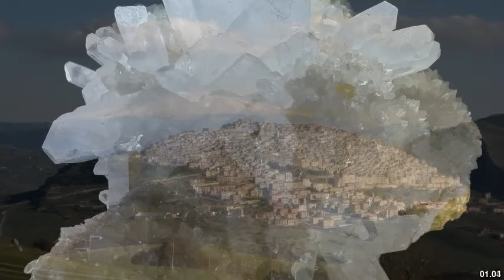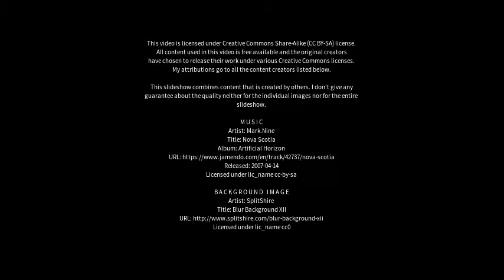Best places to visit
Best places to visit - Valguarnera Caropepe (Italy) Best places to visit - Slideshows from all over the world - City trips, nature pictures, etc.